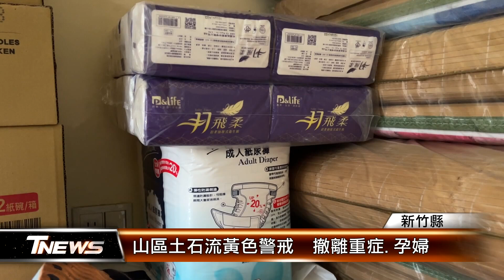山區土石流黃色警戒 撤離重症.孕婦│T-NEWS聯播網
颱風凱米撲台、越晚風雨越強，新竹縣尖石鄉，義興、錦屏和嘉樂村發布土石流黃色警戒，路上也有落石崩塌、交通中斷，鄉公所緊急撤離52位重症和孕婦，各村開設收容所、全面戒備。